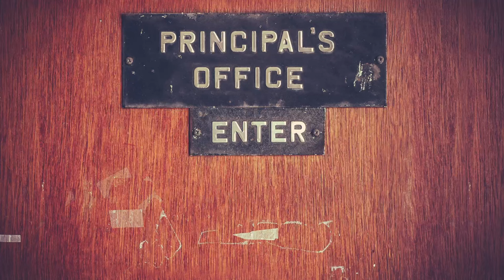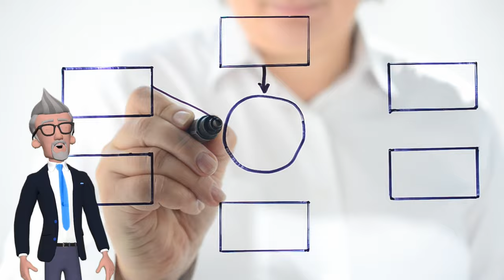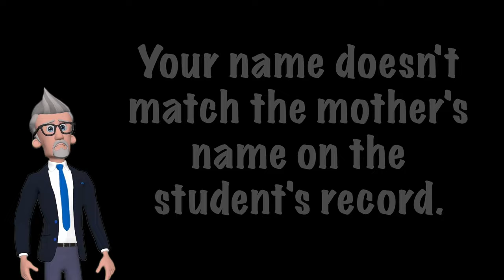Babies Having Babies - Tales From the Principal's Office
Pregnant students are not uncommon. Dealing with them can be challenging.